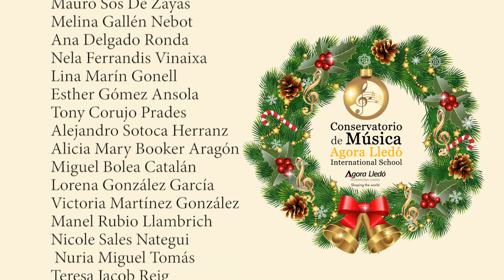Agora Lledo International School Concierto de Navidad 2020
Un año más, la orquesta y coro del colegio Agora Lledó nos ofrece el tradicional Concierto de Navidad.

🏫 Conoce nuestro colegio:
Descubre Agora Andorra International School, un colegio privado de Castellón caracterizado por la innovación, la formación integral y la atención personalizada a cada alumno.

Lideramos la nueva generación de colegios internacionales:

Agora Lledó International School, es conservatorio oficial de música además de centro deportivo y fue la primera escuela de Castellón en incorporar el currículum de Bachillerato Internacional en el año 2011.